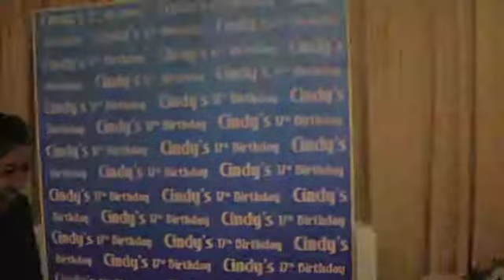Cindy Sweet17 Party Preview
Cindy Sweet17 Birthday Party at Grand Ocean Restaurant
Tuesday, 14 August 2012
with Peroxide Event Organizer
and also performance
MC Denoz
DJ Tripleks

supported by:
Loco Loco Photo Corner